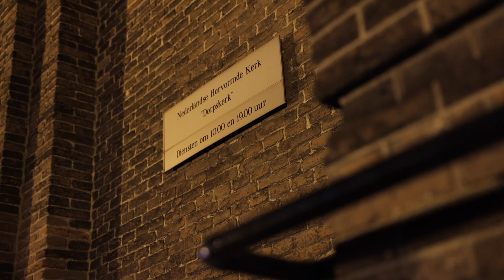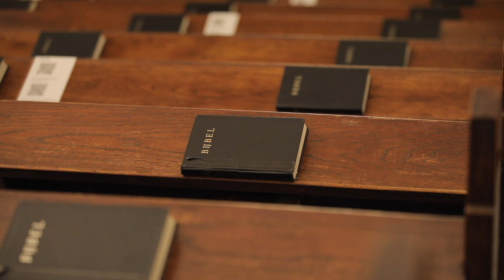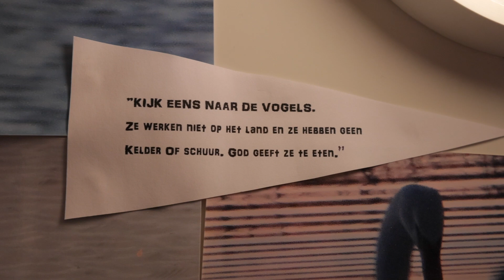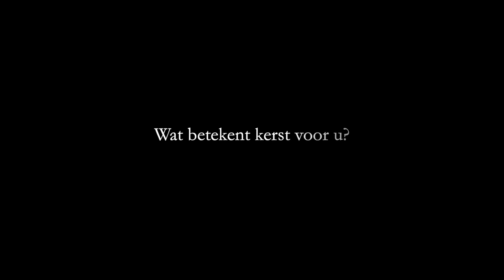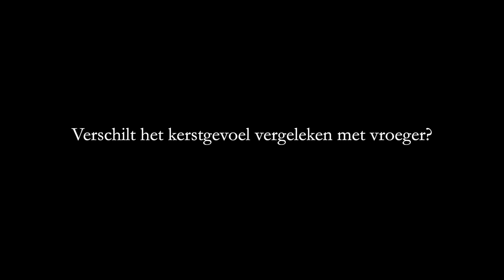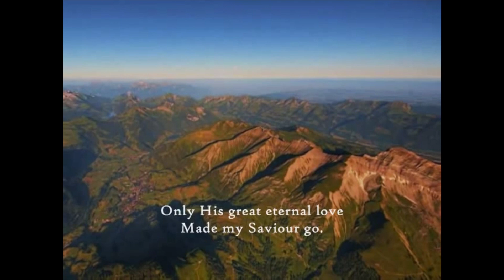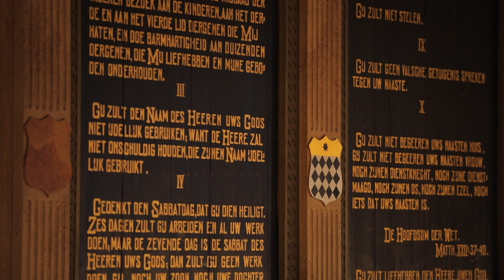Ouderen kerstfeest 2021